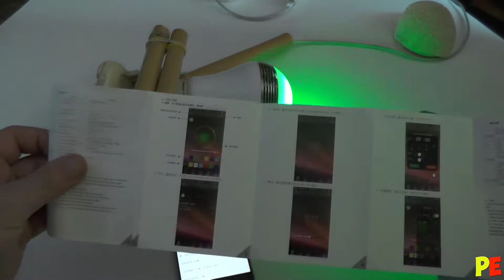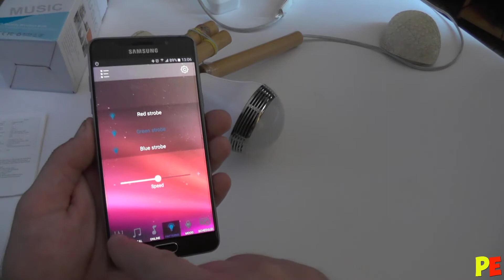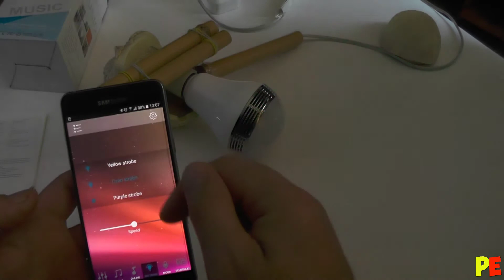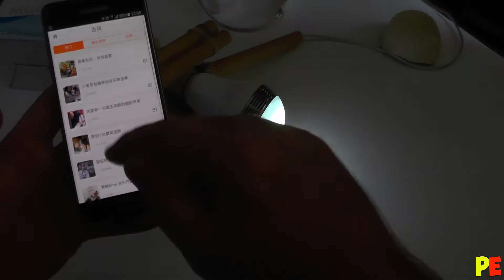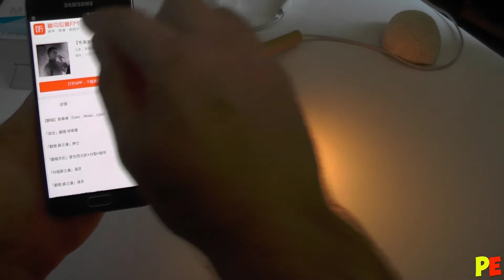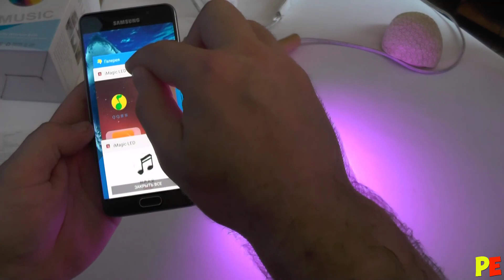Лампочка Bluetooth светит и поет УПРАВЛЕНИЕ С ТЕЛЕФОНА ЛИЧНЫЙ ОПЫТ